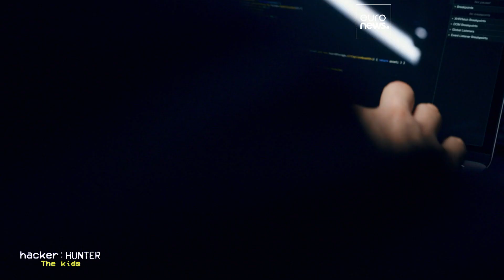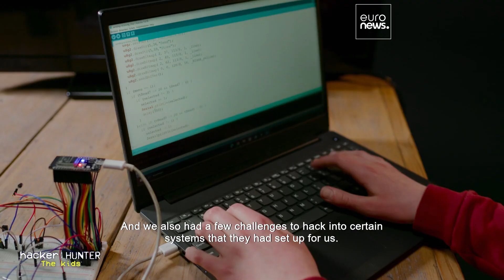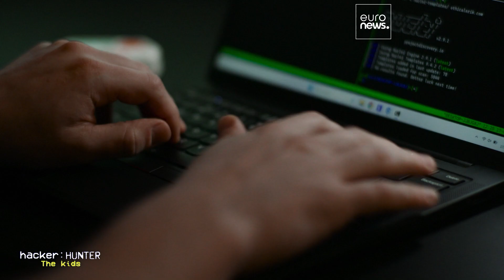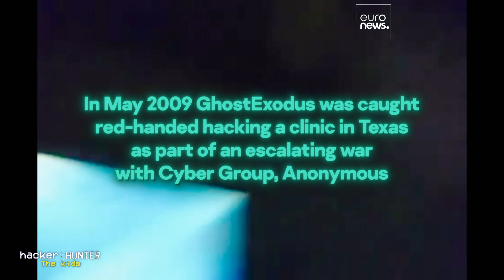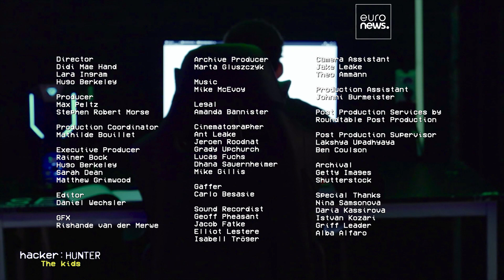Dutch Police put prevention first with young hackers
Hacking’s adrenaline rush can be addictive. But many believe black-hat (illegal) hackers can develop a moral compass and learn to use their skills for good – especially if authorities intervene when they’re young.

Netherlands’ National Police Corps focus on preventing cybercrime. Their unique programs RE_B00tCMP (Reboot Camp) and HACK_Right aim to redirect young hackers in a positive direction. Hacker GhostExodus, imprisoned for 11 years thanks to his illegal hacking activity as a young person, also shares his redemption story.

A Kaspersky and Euronews production with:
Floor Jansen, Team Lead, Cyber Offender Prevention Squad, Dutch Police.
Mike Jones, Security Researcher.
Alexander Urbelis, Cybersecurity Lawyer, Crowell and Moring.
Marco Preuss, Deputy Director, GReAT, Kaspersky Europe.
Jorik Van Maanen, student and RE_B00tCMP graduate.
GhostExodus, former black hat hacker turned humanitarian activist.
Erik Van Oosbree, white-hat hacker and penetration tester.